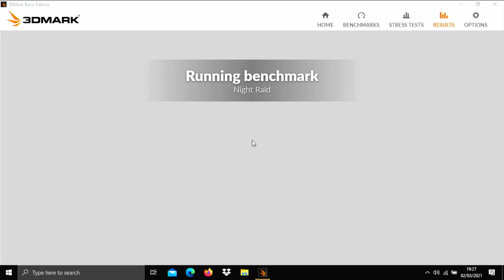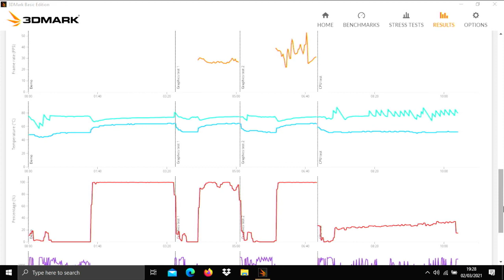3D Mark Night Raid Benchmark | AMD Ryzen 3 3200U Vega 3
8GB Dual Channel (4x2) RAM
1 TB Harddisk

Condition:
CPU Max State 99%
21W TDP Configured with Ryzencontroller